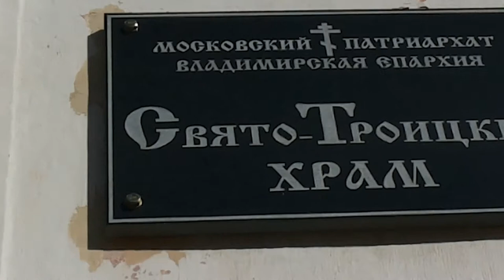Свято-Троицкий Храм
гусь-хрустальный центр
церковь отсчитывает свою историю с 1816 г когда в тогдашнем еще селе гусь рядом с хрустальной фабрикой появилась небольшая обитель
храм возвели и назвали в честь святых иоакима и анны спустя три с половиной десятилетия рядом с имеющейся церковью построили теплый храм и освятили его в честь живоначальной троицы
храм оставался действующим до 1936 г после чего был закрыт по политическим соображениям при этом церковь несколько раз подвергалась самому настоящему разграблению которое выражалось в списании и изъятии по приказу властей всех ценностей имеющихся в обители
в 1941 г в залах церкви размещалась технические мастерские стекольного техникума  остается только догадываться какой урон в те годы нанесло такое производство убранству храма
после войны храм выполнял функции складских помещений чего только не хранили в стенах обители но и после этого церковь не стала действующей
долгое время в храме размещалась пожарная охрана но красивых машин тогда не было и на пожары выезжали на лошадях так многие помещения храма были превращены в конюшню
восстановительные работы в церкви начались только в 1989 г практически все в свято-троицком храме пришлось реставрировать с нуля начиная от полов до купола обители и колокольни которая была почти вся разрушена
сегодня церковь с возвышающейся колокольней имеет простой но аккуратный вид и открыта для всех верующих и туристов
при свято-троицком храме работает воскресная школа и духовное училище